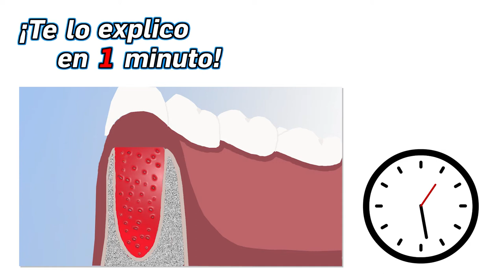45.- ¿Qué es la alveolitis? - ¡Te lo Explico en Un Minuto!